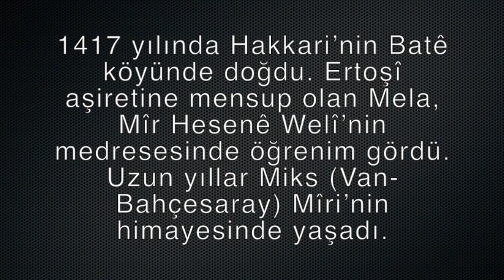Melaye Bate Kürtçe Mevlid'in Yazarı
Kürtçe Mevlid'in yazarı Melaye Bate'nin mezarı Beytüşşebap'a bağlı Bate köyündedir.

1417 yılında Hakkari’nin Batê köyünde doğdu. Ertoşî aşiretine mensup olan Mela, Mîr Hesenê Welî’nin medresesinde öğrenim gördü. Uzun yıllar Miks (Van-Bahçesaray) Mîri’nin himayesinde yaşadı. Rivayete göre memleketine dönerken, Hakkari’deki ünlü Berçelan yaylasında tipiye yakalandı ve orada 1491 yılında vefat etti.

Bahar aylarına kadar kar altında kalan cesedi bulunduğunda, cebinde, “Ji Çirya Paşiyê Pê Da” adlı şiir vardı. Ölüm anını anlatan bu şiir, yalnız ölüm anını anlatan ilk şiir olması nedeniyle değil, aynı zamanda divan şiiri mazmunlarının tersyüz edilmesiyle de dikkat çekicidir. Mela’nın en çok tanınan şiirlerinden olan Zembîlfiroş, bir halk anlatısının Mela tarafından yazıya geçirilmiş hâlidir. Bilinen üç eserinden divanı halen bulunabilmiş değildir.

Diğer iki yapıtı Mewlûda Pêxember Eleyhî Selat û Wesselam (Albert von Lecoq tarafından 1903′te Berlinde yayımlandı.) ile Destana Zembîlfiroş adlı eserleridir.

Not; Beytüşşebap daha önce Hakkari'ye bağlıydı.